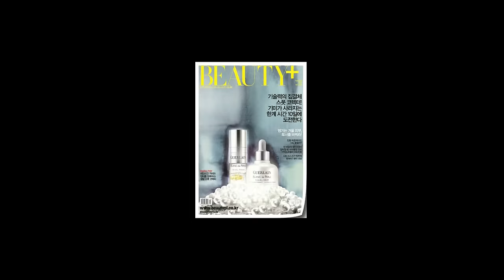[뷰티쁠] 3월호 달인 동영상, 주근깨 메이크업(fake freckles)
살짝 그을린 듯한 피부 표현으로 스타트
본격적으로 주근깨를 그리기 전 햇빛에 살짝 그을린 듯 연출하는 단계는 필수. 섀딩 파우더를 양 볼과 콧잔등에 가볍게 쓸어서 주근깨와 어울리는 피부를 만든다.

브라운 젤 라이너와 수분크림을 믹스
일반 젤 라이너로 주근깨를 그리면 색이 너무 진해서 자연스럽지 않으니, 수분크림 소량과 젤 라이너를 믹스해 제형을 부드럽고 촉촉하게 만들어둔다.

다양한 두께의 끝이 뾰족한 막대를 활용해 주근깨를 찍는다
막대의 뾰족한 부위에 젤 라이너를 묻혀 양 볼과 콧잔등, 이마에 주근깨를 찍는다. 다양한 두께의 막대를 준비해 주근깨의 크기를 다양하게 연출해야 자연스럽다.